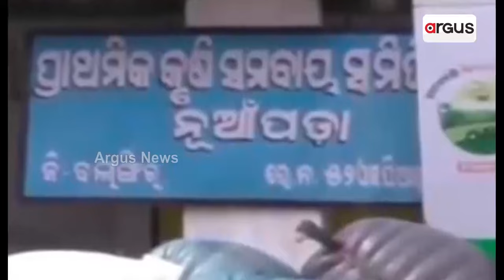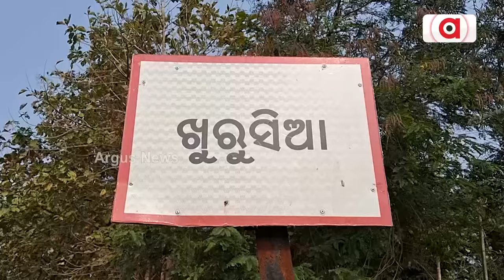ଚାଷୀ ଆତ୍ମହତ୍ୟା ଉଦ୍ୟମକୁ ନେଇ ବଲାଙ୍ଗିରରେ ତେଜୁଛି ଅସନ୍ତୋଷ || Balangir farmers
ତୁଷରା ଓ ଗୁଡଭେଲାରେ 12 ଘଣ୍ଟିଆ ବନ୍ଦକୁ ବିପୁଳ ଜନ ସମର୍ଥନ । ଭୁବନ ଅରଖପାଳରେ ଋଣ ଚିନ୍ତାରେ ଚାଷୀ ହାରିଲେ ଜୀବନ । କୃଷକଙ୍କ ପ୍ରତି ଅବହେଳାକୁ ନେଇ ରାଜ୍ୟସାରା ତେଜୁଛି ଆନ୍ଦୋଳନ ।